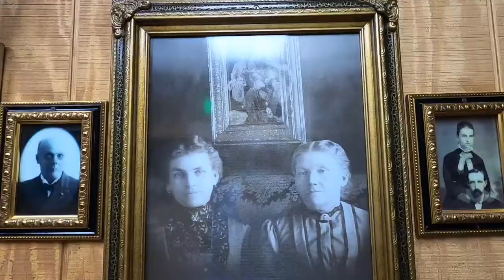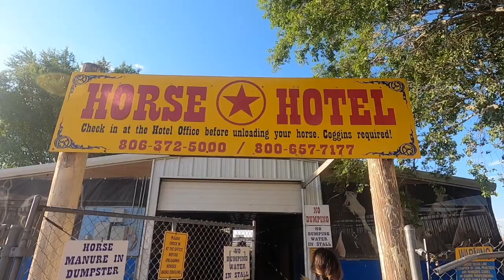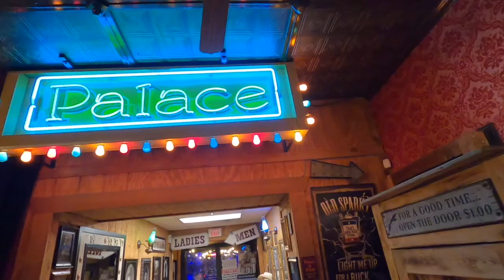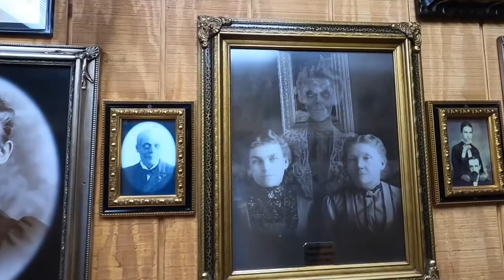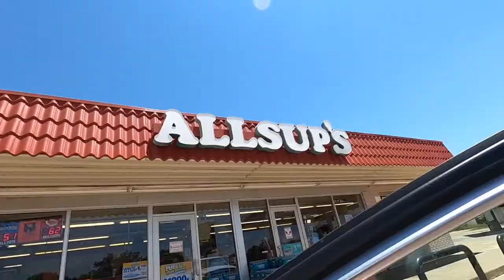Cadillac Ranch, a must see Texas attraction!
Join us a we road trip from Colorado to Texas and see some interesting sights along the way including Cadillac Ranch. Even Rihanna thought it was worth visiting.

Check him out on Spotify